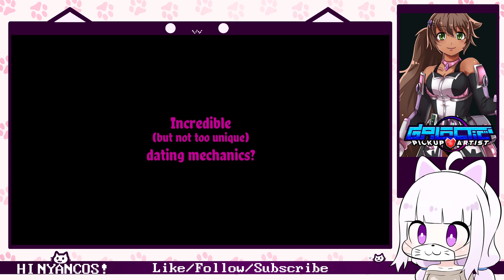【Steam】 Galactic Pick Up Artist - Gameplay Preview ( Schneeritter Studios & Shady Corner Games )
Game Overview :
A dating-sim that augments your real life dating skills! Become the commander of a small science vessel, and meet the girls aboard your ship, all while training real life social skills. Can it get any better? Oh yes, it can.

Nyanco's Comments :
It's a dating-sim adventure that augments your real life helpful dating skills! You're the space commander of a science vessel and will have a good relationship with cute anime girls aboard your ship.

Side Note :
Looking for more nice anime contents (Game, Music, and so on)? Let's take a look with Nyanco-chan! (ฅ'ω'ฅ)